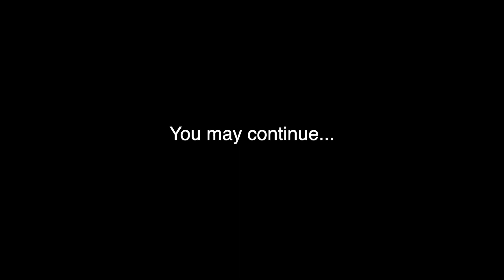S2 E3 - Winter Walk, 2023 Reflections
I'm Conor and I'm building a small scale organic vegetable farm in Cork, Ireland. It's the end of 2023 and the second season building the farm. Time for a little winter walkabout and some incoherent ramblings as I look back on the year.

✅ compost bay built
✅ forest garden area established
✅ started selling salad and microgreens
✅ dug two ponds
✅ herb garden created
✅ perennial patch extended
✅ bellyfest!